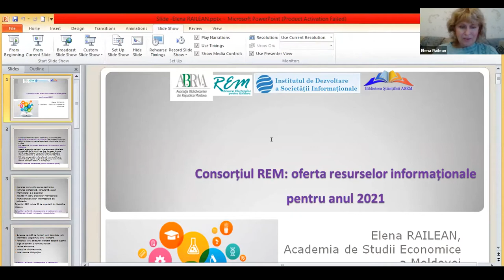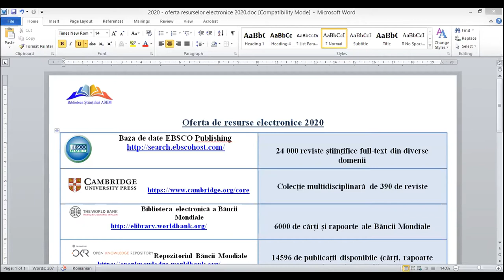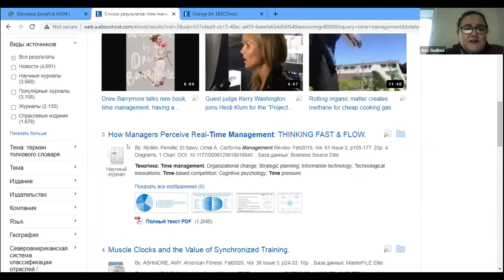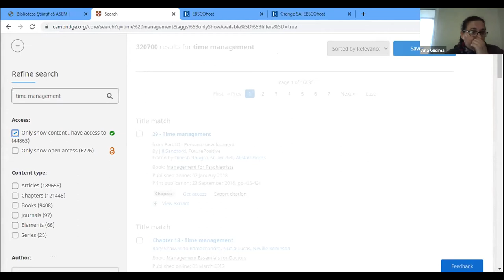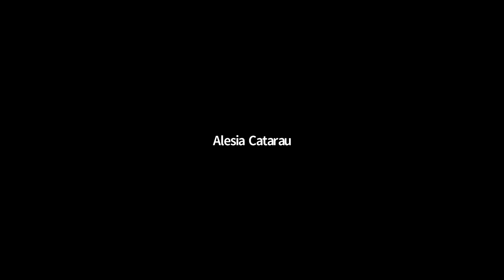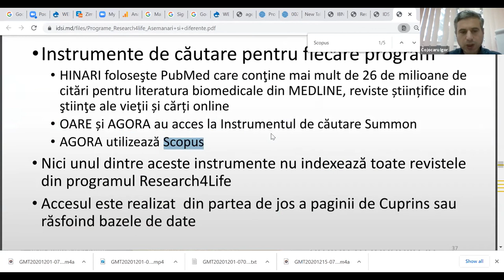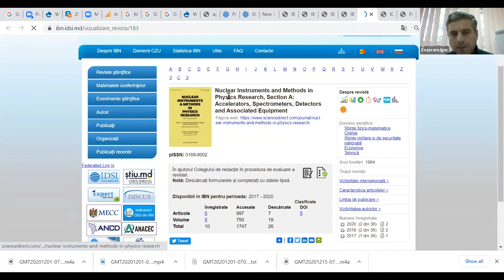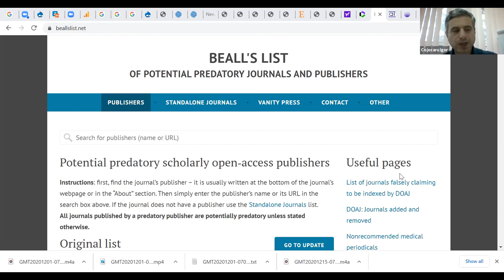WEBINAR: Utilizarea bazelor de date: EBSCO Publishing, Cambridge Journals Online etc.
17 decembrie 2020, ora 9:00
Locație: Platforma ZOOM, asigurată de Institutul de Dezvoltare a Societăţii Informaţionale (IDSI)
Meeting ID: 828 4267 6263
Agenda
1. Cuvânt introductiv: „Activitatea consorțiului REM: experiență și perspective de dezvoltare”
Silvia GHINCULOV, Președinte al Consorțiului REM
Elena RAILEAN, Consorțiul REM, Biblioteca Științifică a ASEM
2. „Utilizarea bazelor de date: EBSCO Publishing, Cambridge Journals Online, Open Edition journals,
ASTM Compass etc.”
Ana GUDIMA, Consorțiul REM, Biblioteca Științifică a ASEM
3. Întrebări, discuții, schimb de opinii